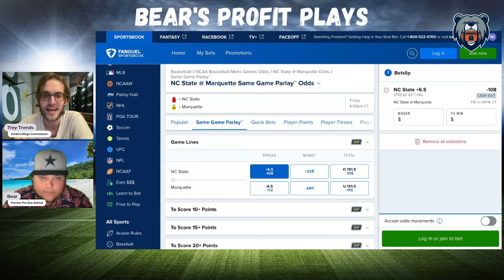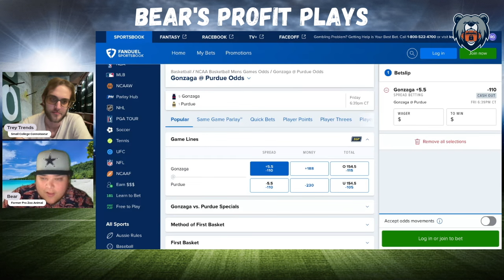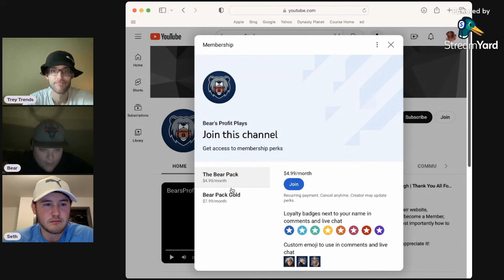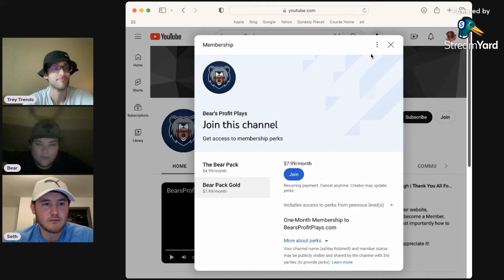Our FOUR Best College Basketball Picks, Predictions & Player Props | PrizePicks | NCAAB Picks Today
Friday College Basketball Best Bets, Picks, Predictions, and Player Props for March 29th

Bear and Trey Trends give out their best PrizePicks picks, player props, and parlays for the college basketball Friday slate of games!

Game Pick Leaderboard: 00:10

Player Prop Leaderboard: 00:57

NCAAB Group Plays Leaderboard: None

NCAAB Group Plays: None

NC State vs Marquette: 01:19

Gonzaga vs Purdue: 03:08

Dalton Knecht: 04:43

Trey Alexander: 05:54

Pick Summary: 07:03